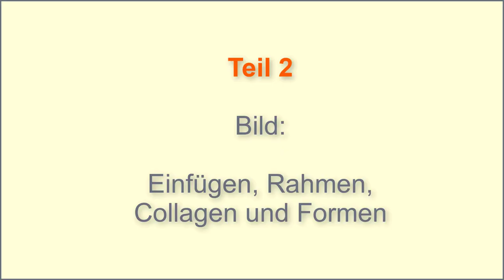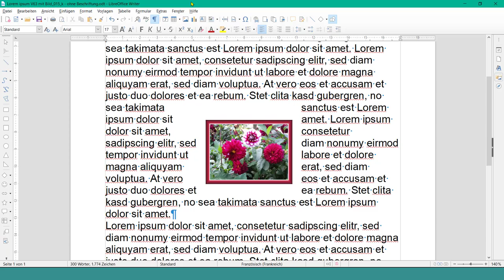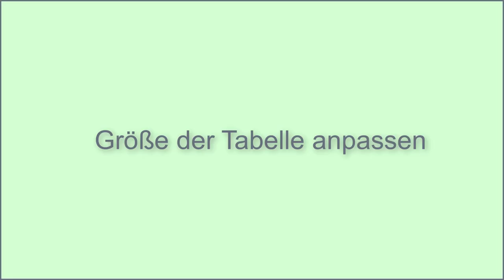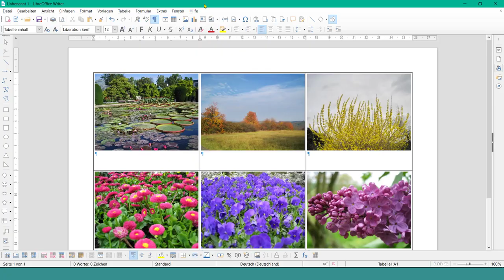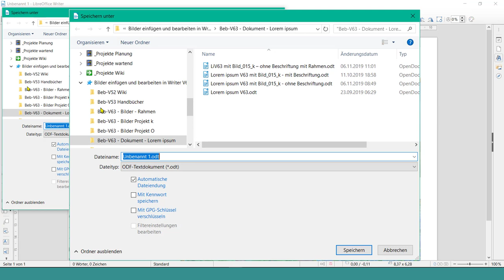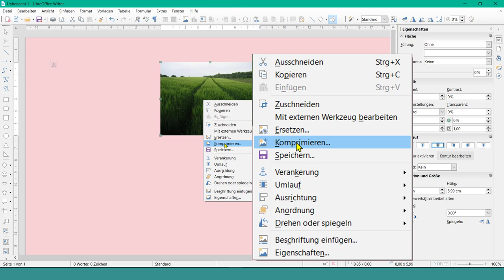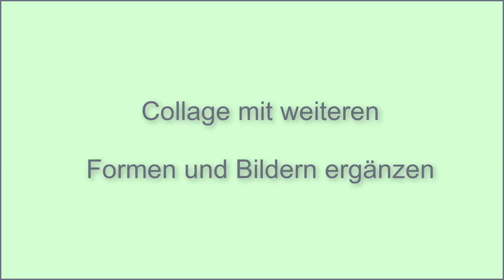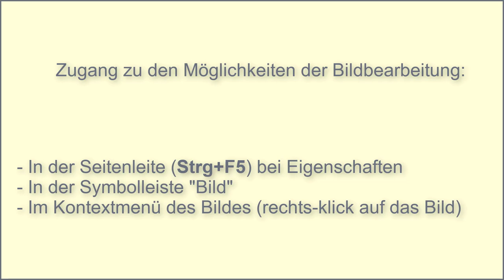Bilder einfügen und bearbeiten Teil 2 - in Writer, LibreOffice 6.3 (German/Deutsch)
Dieses Video zeigt einige Beispiele, wie in Writer Bilder in Rahmen eingefügt und Collagen gestaltet werden können.